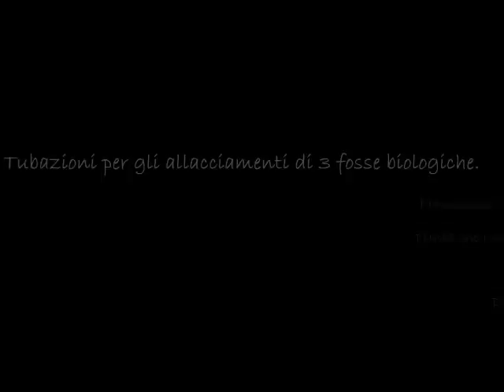Impianti Idraulici: Tubazioni scarichi per 3 fosse biologiche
Allacciamenti n.3 fosse biologiche controllato, provato scarichi e controllato pendenze tutto ok prima della richiusura da parte dei muratori